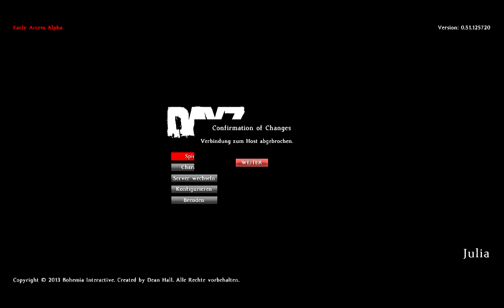Let's Play Together dayz feat. M4cGyv3r #060